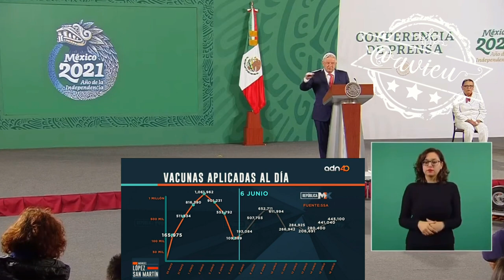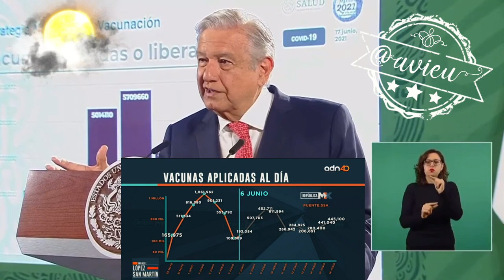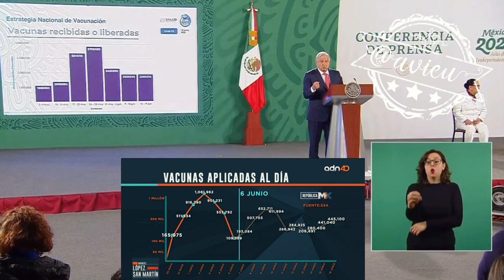Sí ha bajado el ritmo de vacunas aplicadas porque se ha reducido el número de dosis recibidas 🦆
Dice el Presidente que sí ha bajado el ritmo de vacunas aplicadas porque se ha reducido el número de dosis recibidas por las farmacéuticas (a lo mejor no sabe que en México hay 10M de vacunas sin utilizar 🤷🏻‍♀️)